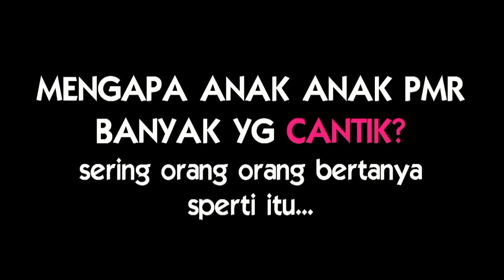BIDADARI KECE PALANG MERAH REMAJA SMANDE